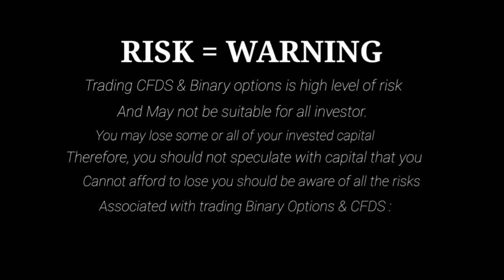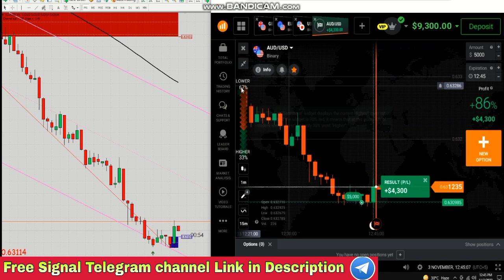MT4 indicator for binary option, Best IQ option MT4 indicator